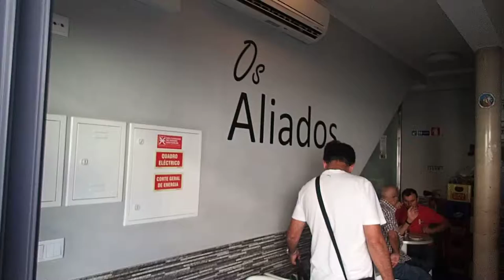Madeira 2016 Funchal P8041961 Rybí trh